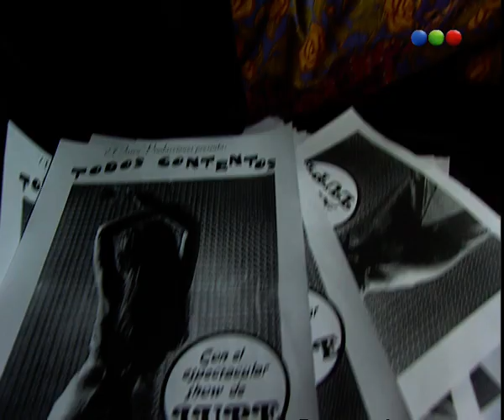Capítulo 392 - Verano Del 98